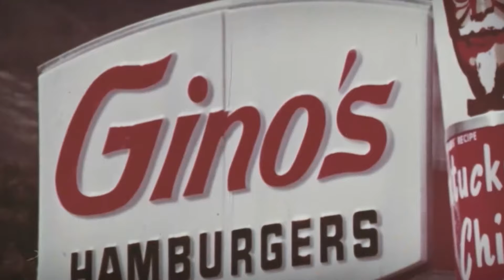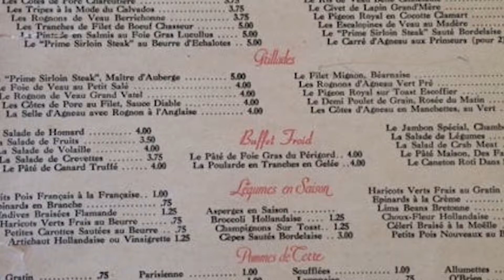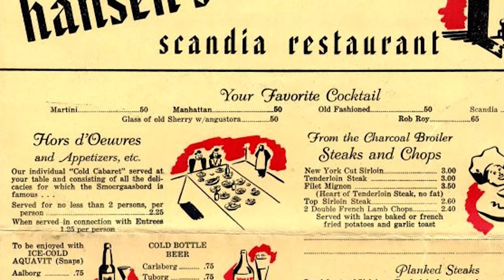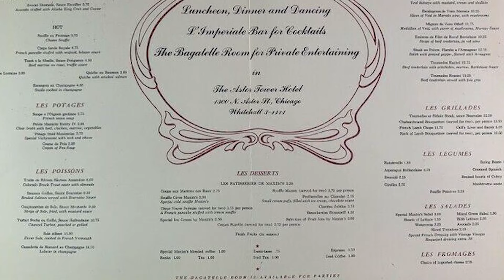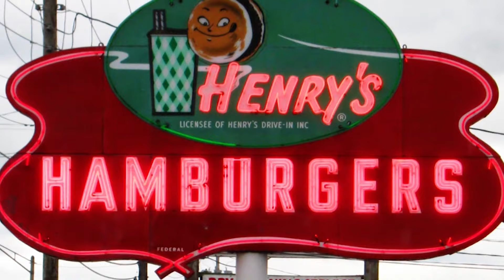13 Fancy Restaurants From The 1970s That No Longer Exist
13 Fancy Restaurants From The 1970s That No Longer Exist
In the 1970s, a wave of fancy restaurants swept the United States, offering unique flavors and luxurious dining experiences. These establishments became cultural landmarks, shaping a generation's culinary preferences. Let's revisit 13 legendary restaurants from this transformative decade, each leaving an indelible mark on America's culinary history. you on a nostalgic journey through 13 exquisite restaurants that defined the dining scene of the 1970s but have since closed their doors. Explore the unique ambiance, culinary innovations, and cultural significance of these establishments that once captivated food enthusiasts. Join us as we reminisce about the flavors and experiences that made these restaurants unforgettable.
 captivating video, we delve into the world of fine dining from the 1970s, highlighting 13 remarkable restaurants that have sadly vanished from the culinary landscape. Discover the stories behind these iconic venues, their signature dishes, and the impact they had on the dining culture of their time. Relive the elegance and charm of an era that shaped modern gastronomy.in this engaging exploration of 13 fancy restaurants from the 1970s that have become part of culinary history. This video showcases the unique characteristics and memorable experiences these establishments offered, as well as the reasons for their eventual closure. Experience the glamour and creativity of a bygone era in dining that continues to influence today's culinary scene.explore the fate of the iconic eateries that defined the culinary landscape of the 1970s. From beloved diners to trendy restaurants, we delve into their histories, the cultural shifts that led to their decline, and the legacy they left behind. Join us as we reminisce about the flavors and experiences that shaped a generation and discover what remains of these once-thriving establishments.
you on a journey through the iconic eateries of the 1970s, examining their rise to fame and the factors that contributed to their eventual disappearance. We highlight the unique dining experiences that characterized this vibrant decade and reflect on how these establishments influenced modern dining culture. Tune in to uncover the stories behind these culinary landmarks and their lasting impact on our food landscape.insightful video as we investigate what happened to the iconic eateries of the 1970s. We will discuss the cultural and economic changes that led to the transformation of these beloved dining spots. Through interviews, archival footage, and expert commentary, we aim to celebrate the rich history of these establishments while pondering their relevance in today's culinary scene.
 Step back in time as we revisit 13 of the most glamorous and iconic restaurants from the 1970s that have sadly closed their doors. These dining establishments were once the epitome of fine dining, where celebrities, business moguls, and trendsetters gathered for unforgettable meals. From extravagant décor to unique culinary innovations, these restaurants offered more than just food—they provided an experience that was a perfect reflection of the 70s.into the nostalgia of the 1970s dining scene, exploring iconic restaurants that have since faded into memory. Join us as we compare these beloved establishments to contemporary dining options, examining the unique charm and culinary offerings of the past. Are the flavors and experiences of these lost gems superior to what we find today? Tune in to discover the answer and relive the golden era of dining.
We analyze the distinctive qualities and dining experiences of these establishments, contrasting them with modern culinary trends. Are the meals and atmospheres of these bygone restaurants truly better than what is available today.

In this video, we explore: 🍽️ Lavish interiors that defined the era’s high-class dining 🍷 Signature dishes that were must-try items on the menu 🌟 Memorable celebrity sightings and stories 💡 Reasons for their closures and how they impacted the dining scene

unforgettable. Nostalgia CulinaryHistory 1970sDining FineDining LostRestaurants CulinaryLegacy todays culinary scene. Gastronomy RetroDining CulinaryMemories thriving establishments. 70sEateries CulinaryHistory food landscape. IconicRestaurants FoodCulture EateriesOfThePast DiningEvolution 1970sNostalgia RestaurantHistory unique#